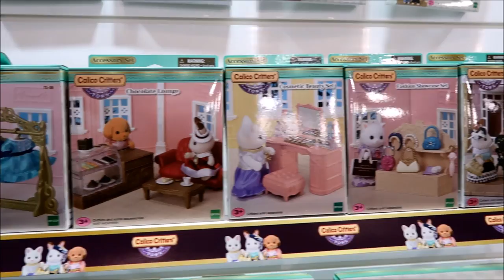NEW Calico Critters 2018 Reveal Toy Fair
More adorable playsets and figures from Calico Critters by Epoch!